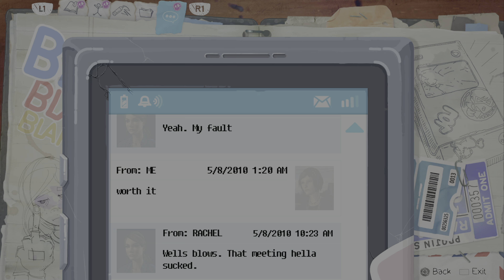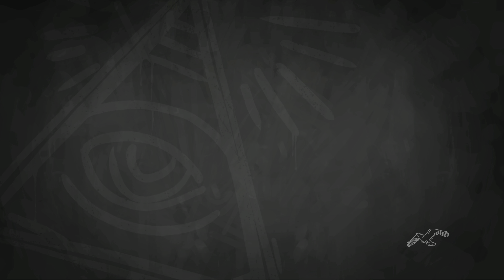Life Is Strange Before The Storm Part 3:Brave New World